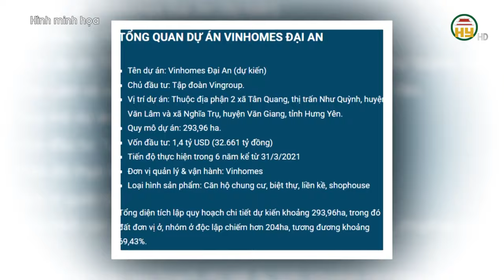Sức hút của Dự án Khu đô thị rộng gần 300 ha tại Hưng Yên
Hưng Yên TV | Sức hút của Dự án Khu đô thị rộng gần 300 ha tại Hưng Yên

Tiktok: Truyền hình Hưng Yên
Facebook: Đài Phát thanh và Truyền hình Hưng Yên
Zalo: Đài PTTH Hưng Yên